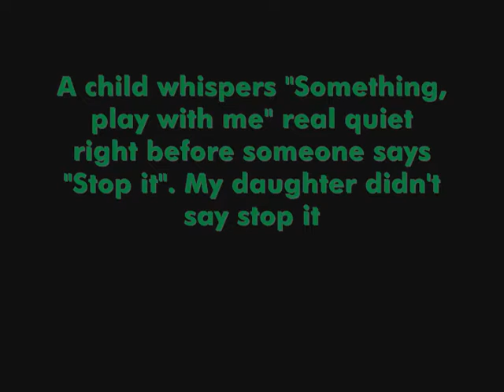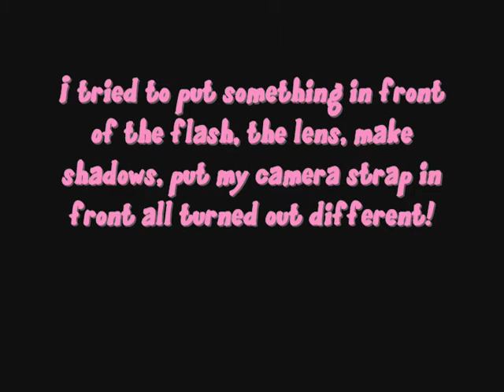Little Ghost Kid EVP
I was taping my 11 month old daughter. In the clip you hear a ghost whisper
"Something, play with me" Then "Stop it" My 11 month old doesn't even know how to say stop it. Then at the end a picture I took. I took the pic before I did the video! I tried to recreate it and I couldn't, I tried everything to recreate it. Also if you look the black is on her hand too. That pic kinda creeps me out since it is dark.